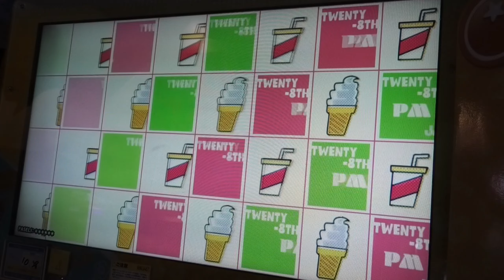『pop'n music Jam&Fizz』凛として咲く花の如く ひなビタ♪/悪魔城ドラキュラメドレー 山根ミチル「EASY」フルコンボ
続いては、ひなビタ 凛として咲く花の如くと山根ミチル 悪魔城ドラキュラメドレーです。

0:00 凛として咲く花の如く ひなビタ♪ 「EASY」 フルコンボ

3:11 悪魔城ドラキュラメドレー〜ハイブリッド・ヴァージョン 山根ミチル 「EASY」 フルコンボ